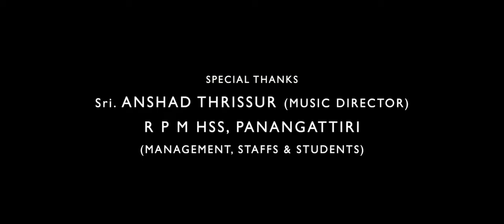PARAYUVAN MOHICHA PRANAYAM - An Untold Love Story- A musical album Cast:Kevin Paul |Swathika Sumanth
PARAYUVAN MOHICHA PRANAYAM - An Untold Love Story- A musical album

Cast : Kevin Paul & Swathika Sumanth

Director: Shaanu Kakkoor
Lyrics: Adv Shaji Kodankandath
Singer: Nizam Ali
DOP: Shajeer Pappa
Associate Camera : Joy Vellathooval and Arif
Edit: Sreekesh
Art: Vishnu Nellaya
Make up: Shine Rozario
Designer Media: Usman Omar
production Controller:Saleem P H Costumes:Bindu Jaimy
Associate Directors : Mridhu Mohan & Vahida
Production Asst.: Sambath
Art Asst: Rajesh Kollamgode
Helicom: Prasad Kollamgode
Casting Director : Denson Davis
Location Manager : Sivan Nenmeni
Producer: Paul Valiyaveettil

Special Thanks :

Sri Lal Jose
Sri Manoj K Jayan
Sri Anshad Thrissur
Sri Shajan Eluvathingal
Sri Joshy N Jose
Radio Suno 91.7
R P M HSS, PANANGATTIRI
(MANAGEMENT, STAFFS & STUDENTS)